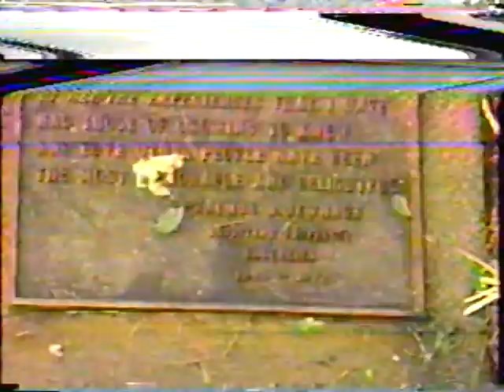Hurricane Andrew 1992